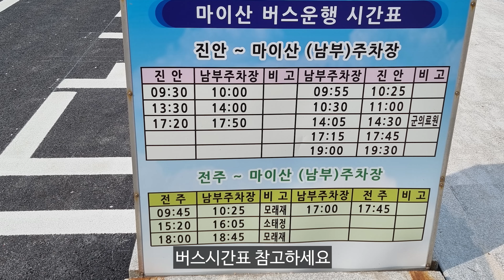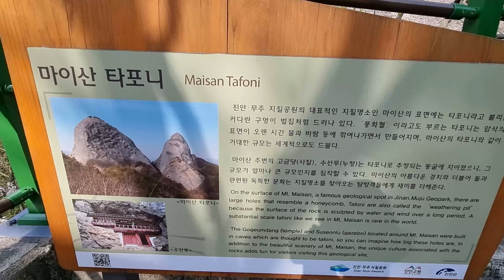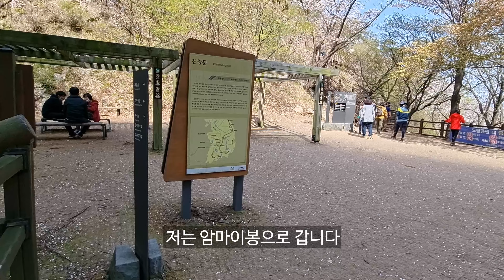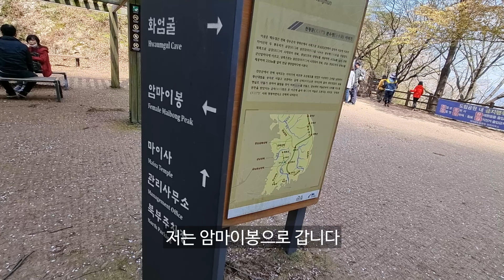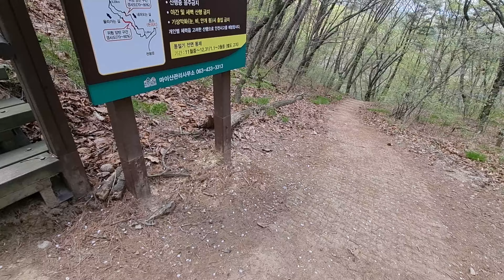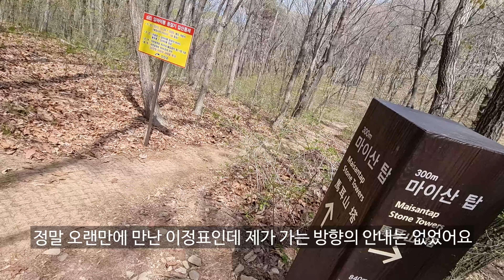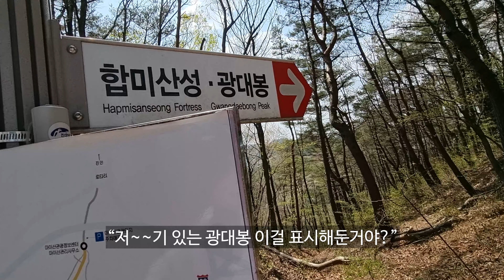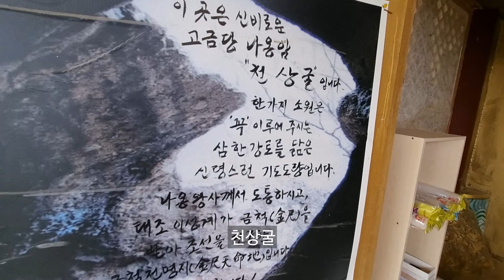마이산 등산│미슐랭 그린가이드 ★★★ 별 3개 여행지│진안 마이산 등산코스 남부주차장 탑사 은수사 암마이봉 봉두봉 비룡대 고금당│신비로운 볼거리가 많은 봄 추천산│100대명산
안녕하세요
혼자 등산을 즐기는 혼등러 모포마 입니다.

마주보며 우뚝 서있는 두 개의 봉우리 모양이 마치 쫑긋 서있는 말🐴 의 귀 모양과 같다고 하여 이름 붙여진  전북 진안의 마이산(馬耳山)에 다녀왔습니다.

마이산은 미슐랭 그린가이드에서 최고점인 별3개를 받은 곳으로
아름답고 신비한 자연의 볼거리가 많은 곳입니다.

탑사의 신비한 돌탑부터, 거대한 암마이봉과 숫마이봉, 벚꽃과 진달래 등 각종 꽃이 만들어내는 파스텔톤의 숲, 산 봉우리 끝에 홀로 있는 정자 비룡대, 한가지 소원은 반드시 이루어준다는 고금당 천상굴 등
다양한 볼거리로 지루할 틈이 없는 산행이었습니다.

보통은 남부주차장에서 고금당-비룡대-봉두봉-암마이봉-은수사-탑사로 많이 가지만
저는 그와 반대 방향으로 탑사-은수사-암마이봉-봉두봉-비룡대-고금당으로 진행하였으며
총 소요시간은 휴식 및 식사시간 포함 5시간 30분이었습니다.

4계절 내내 멋지지만 특히 봄, 여름에 더 멋지고 인기가 많다는 마이산
딱 지금 시기에 강추합니다!!

저는 한때 등산 혐오자였습니다.
"등산 1Km 할래? 평지 10Km 마라톤 할래?" 라고 물어보면
차라리 마라톤을 하겠다고 할 정도로요...
그런 제가 언젠가 어떤 계기로 등산이 좋아져 혼자 등산을 다니게 되었습니다.
앞으로 이 등산 초보자가 어떻게 다니는지, 어디를 다니는지,
지금은 근처 산만 다니지만 앞으로 더 멀고 높은 산도 오르게 될지...
지켜봐 주시면 감사하겠습니다!!!